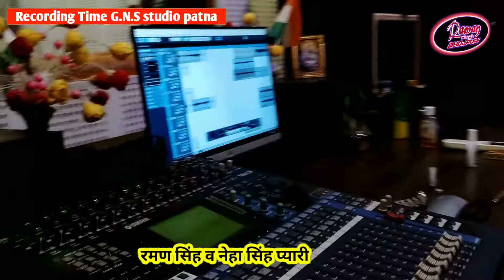देखिए रमन सिंह और नेहा सिंह प्यारी कैसे गाते हैं पटना स्टुडियो में।।